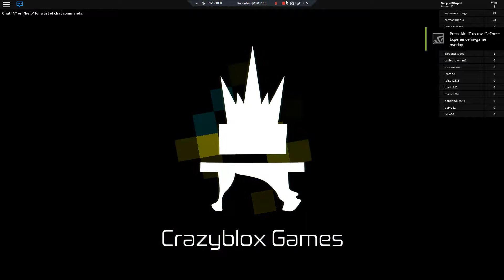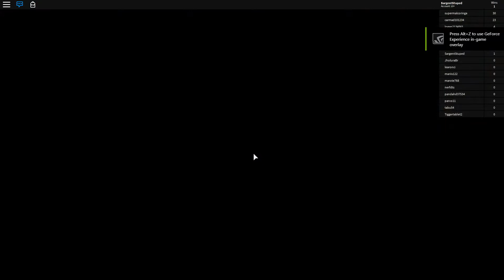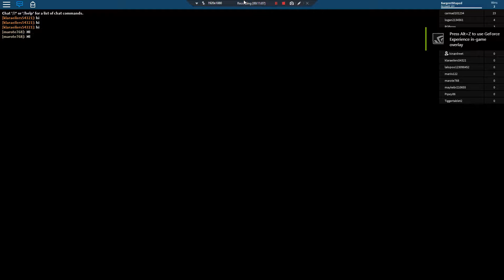Roblox Flood Escape 2!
Any music played in this video does not belong to me and is just played in the game. Anyways enjoy the video